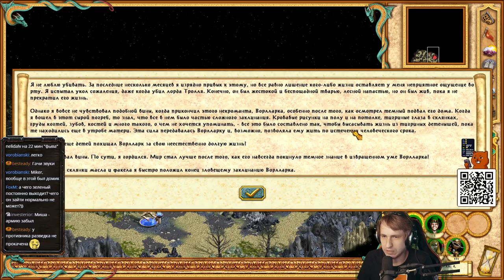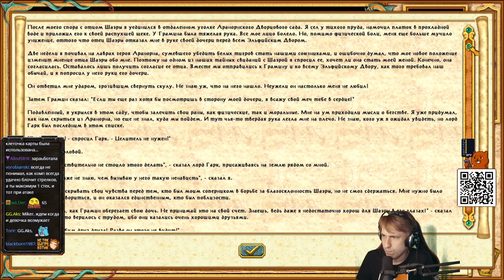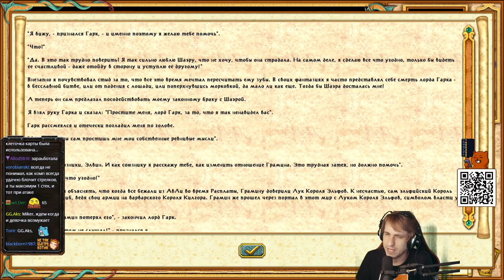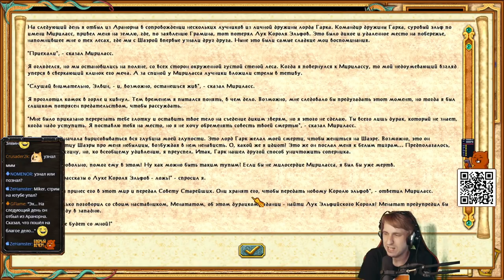Heroes of Might and Magic IV (Чемпион) с Майкером 27 часть